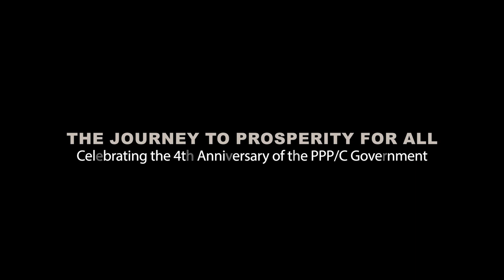Alana Bacchus || The Journey to Prosperity for All: Shared Experiences